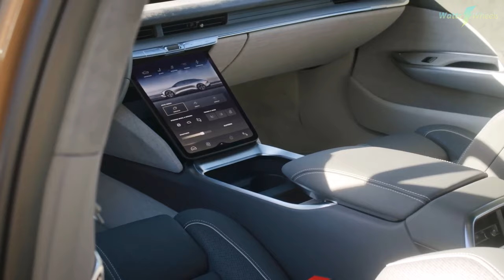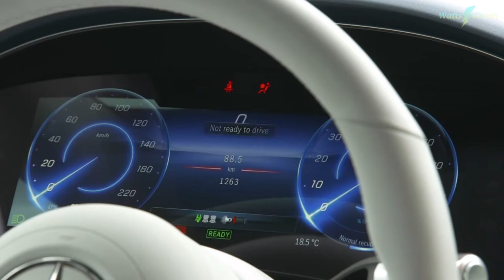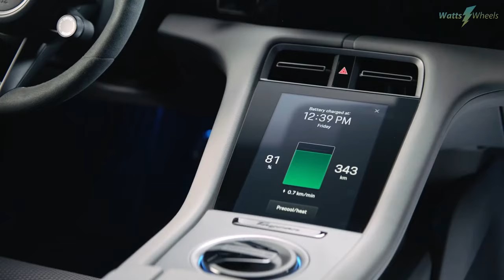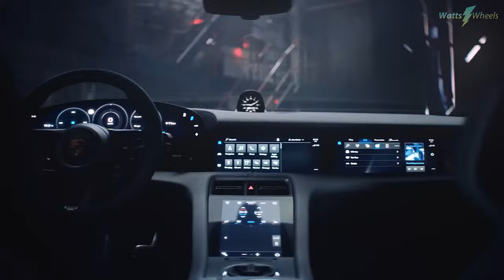2023's Top Electric Vehicles: The Best Models & Innovations - (Part 1) | WattsOnWheels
Explore the electrifying world of 2023's electric vehicles with our in-depth analysis. From the budget-friendly Chevy Bolt EUV to the luxury Rolls-Royce Spectre, and the high-performance Rimac Nevera, we cover the best in each category.

Dive into the features of each model, like the Rivian R1T's practicality, Lucid Air's impressive range, Mercedes EQS's tech advancements, and the exhilarating Porsche Taycan. Join us in this comprehensive review and discover why these EVs are market leaders.

The video is about "2023's Top Electric Vehicles: The Best Models & Innovations - (Part 1)" but also tries to cover the following subject:

Luxury EV Highlights
Performance EV Breakdown
Eco-Friendly Car Choices

TITLE : 2023's Top Electric Vehicles: The Best Models & Innovations - (Part 1) | WattsOnWheels